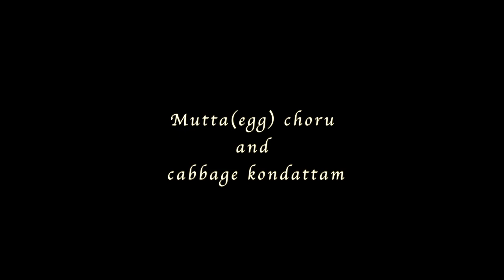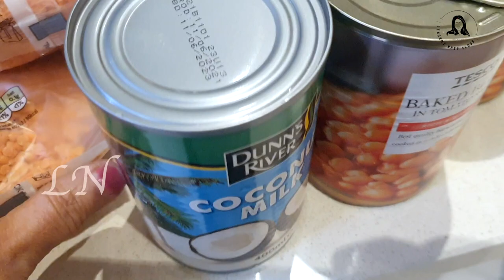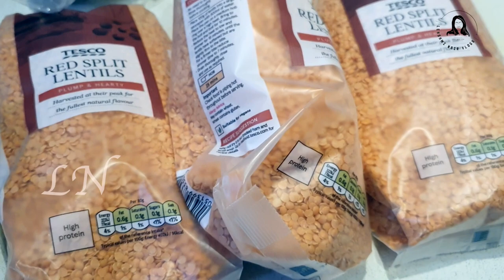മാഞ്ചസ്റ്റർ വീട്ടിലെ മറ്റൊരു സിംബിൾ ഊണ് || Simple Lunch Menu 3 || Mutta Choru & Cabbage Kondattum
In today's video, I will be sharing a very special recipe for a simple lunch menu (Mutta(egg) choru and cabbage kondattam). Hope you all will enjoy this video! Love you all :)

Mutta(egg) choru and cabbage kondattam

Refined oil- 4 tbs
Garlic- 1 1/2 tbs (Finely chopped)
Big onion- 2 nos
Caraway Seeds- 1 tsp
Crushed Dry red  chillies- 1 tsp
BASMATHI RICE- 6 -  8 Cups
dried Coriander leaves- 1 tsp
Dry red  chillies- 3 - 4 nos
Curry Leaves
Mixed vegetables- 1 Cup
Cabbage- 2 Cups
Asafoetida powder- 1/4 - 1/2 tsp
Fenugreek powder- 1/4 tsp
Big onion- 1 nos
Apple- 1 nos
TOMATO - 2 nos
Curd